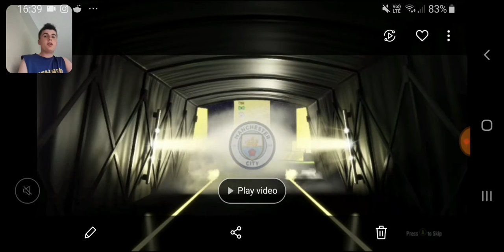My best FIFA 20 moments of the last few months